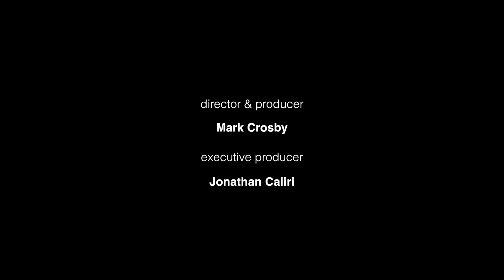At the Library Concert Series: Hungrytown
Rebecca Hall and Ken Anderson, a performance of Celtic and Americana songs.